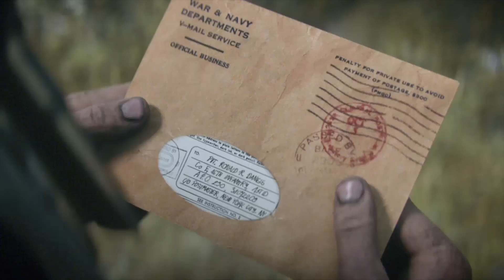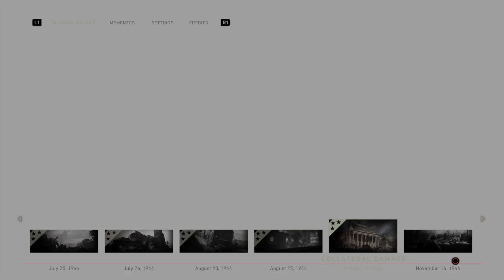Call of Duty®: WWII